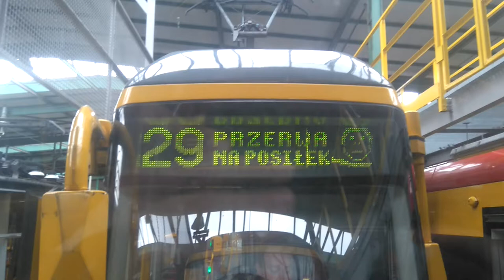W warszawskiej zajezdni tramwajowej | #4 | Wyświetlacz liniowy HCP 123N